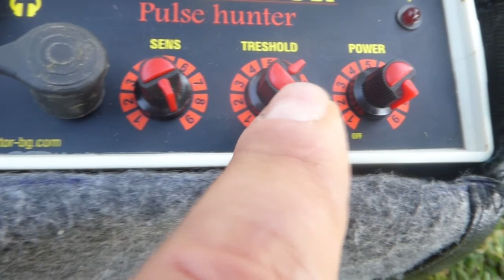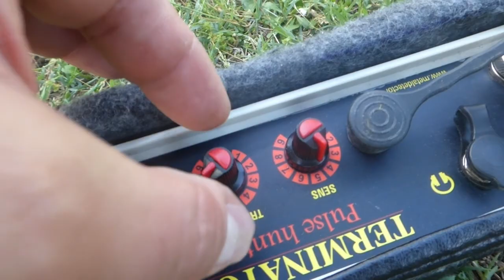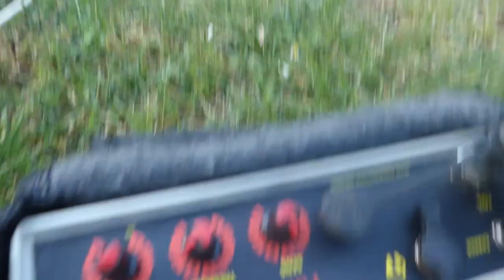METAL DETECTOR DA PROFONDITA REGOLAZIONE SOGLIA SUONO E SENSIBILITA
TERMINATOR PULSE HUNTER metal detectord a profondita euro 500 buon prezzo ottime prestazioni, video dimostrazione come impostare le regolazioni , per info email